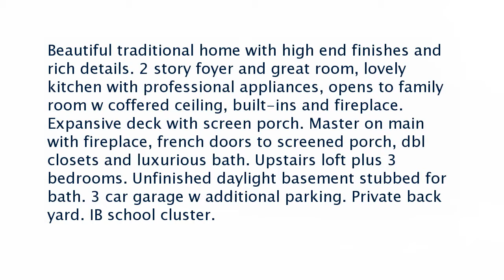Real estate for sale in Sandy Springs Georgia - MLS# 6112917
585 Franklin Road
Sandy Springs Georgia 30342
MLS# 6112917

Beautiful traditional home with high end finishes and rich details. 2 story foyer and great room lovely kitchen with professional appliances opens to family room w coffered ceiling built-ins and fireplace. Expansive deck with screen porch. Master on main with fireplace french doors to screened porch dbl closets and luxurious bath. Upstairs loft plus 3 bedrooms. Unfinished daylight basement stubbed for bath. 3 car garage w additional parking. Private back yard. IB school cluster.